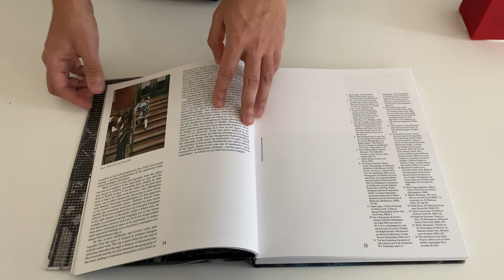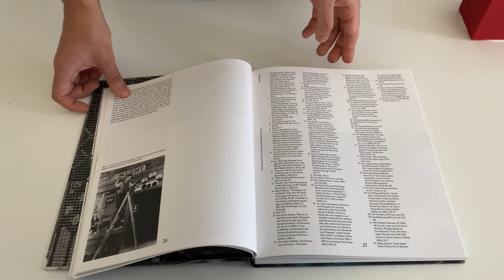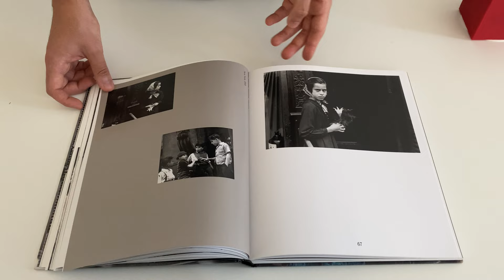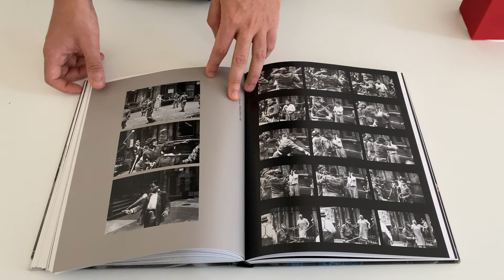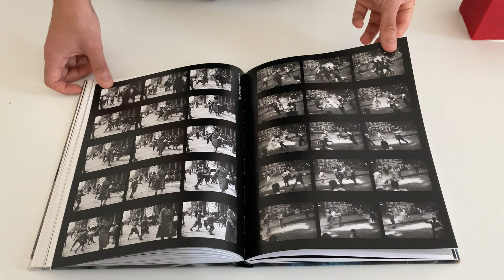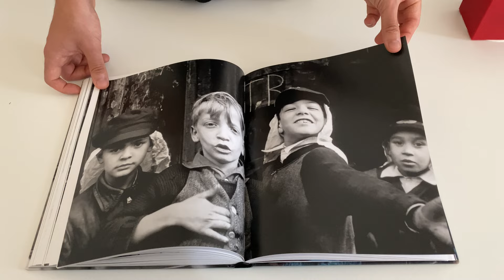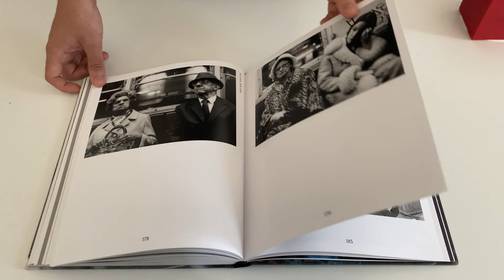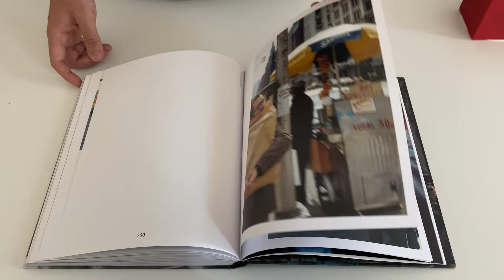Helen Levitt - A Way of Seeing (Photo book)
Where to buy